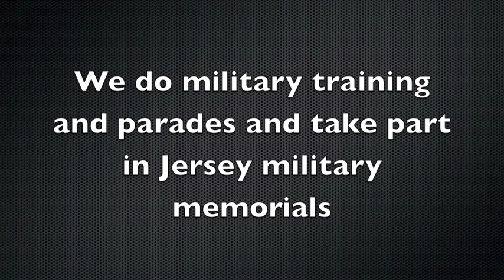My Army Cadet Uniform